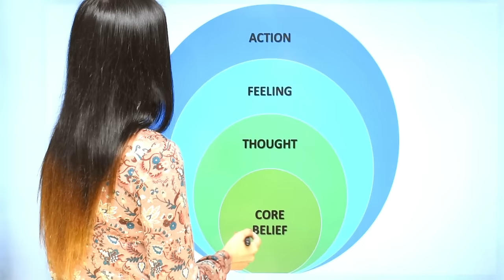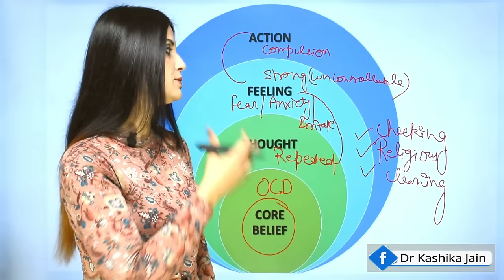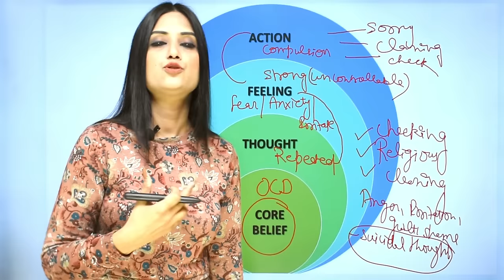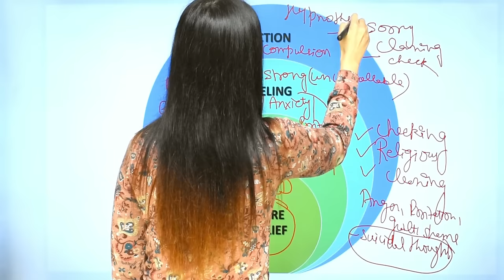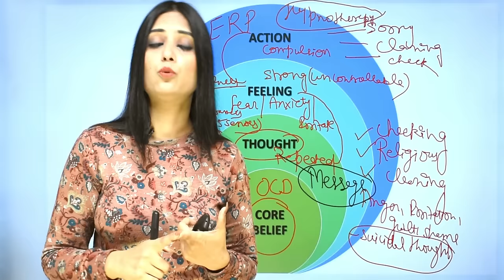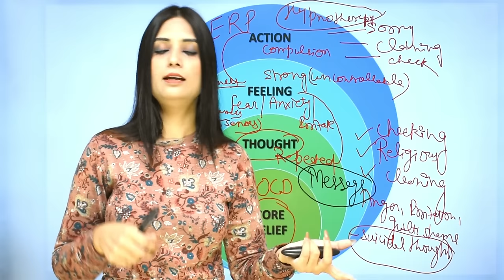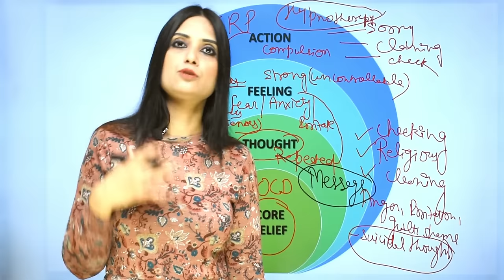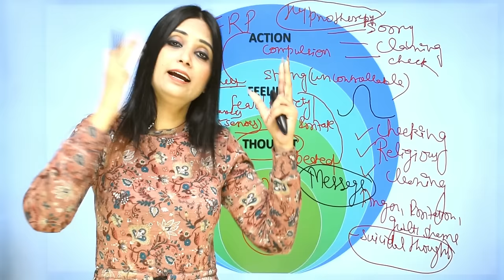How to overcome ocd in Hindi ? | ocd ka ilaj By Dr Kashika Jain Psychologist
In this video, Dr Kashika Jain shares the techniques to overcome obsessions and compulsions. She gives the example of a case and shares how step by step a person can take to beat ocd.
Dear Viewer!
If you want to connect with Dr Kashika, Join her now:
Psychologist in Meerut, Best psychologist in India, Best psychologist doctor in Meerut, Best depression doctor in Meerut, One of the best psychologists in India, Counsellor in Meerut, Career counsellor in Meerut, Relationship counsellor in Meerut, Child psychologist in Meerut,